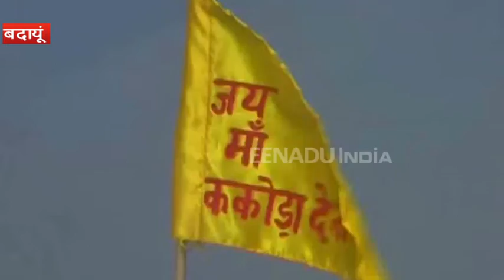बदायूं ककोड़ा मेला : डीएम ने लोगों से खुले में शौच न जाने की कि अपील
बदायूं : कार्तिक पूर्णिमा पर लगने वाले ककोड़ा मेला में शुक्रवार को लाखों श्रद्धालुओं की भीड़ उमड़ी. रुहेलखंड में लगने वाले इस मेले को मिनी कुंभ भी कहा जाता है. मेले में कई जिलों से लोग आते हैं. गंगा किनारे 10 दिनों तक तंबुओं का शहर बसता है. ऐसे में डीएम ने लोगों से खुले में शौच न जाने की अपील की.